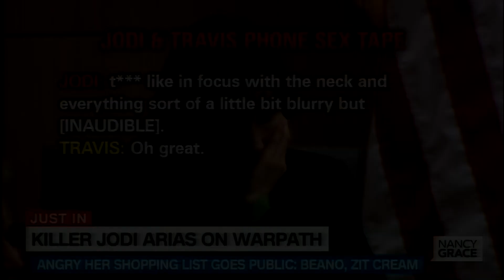Jodi Arias Angry Her Prison Shopping List Goes Public: Beano Anti-Gas, Zit Cream, Suspected Sex Toys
It was reported that Jodi Arias was angry and embarrassed over her prison shopping list going public.  Particular items of concern may have been Beano (which “relieves gas fast”), Tucks pads (which “provides immediate relief from burning & itching caused by hemorrhoids"), tinactin (which is an anti-fungal), acne cream, dandruff shampoo, deodorant, and antishank toothbrushes.

According to Nancy Grace producer Matt Zarrell, former inmates they have covered have claimed that during their own prison stints, fellow inmates used toothbrushes as sex toys.  Jodi purchased 10 antishank toothbrushes in three months (about once a week) but never purchased toothpaste during that time.  Note that antishank toothbrushes have a thicker handle than regular toothbrushes.  Toothbrushes have also been known by inmates to create weapons like knives.  Considering that Jodi used a knife to kill Travis and her sexual nature was revealed during the trial, either possibility for the use of the toothbrush can not be dismissed.

In this clip, it’s mentioned that Jodi may now be arguing that the evidence of the infamous camera photos was planted by police.  It should be noted that during the trial, Jodi did not deny that it was her foot in one of those photos.  It must mean that she knew she owned such a pair of pants shown in the photo (pants with stripes on the side), which by the way police never did find.  If she never owned such pants, she would have undoubtedly said so during the original trial.  And if she really felt that police planted or manufactured such evidence, she would have said so during the original trial.